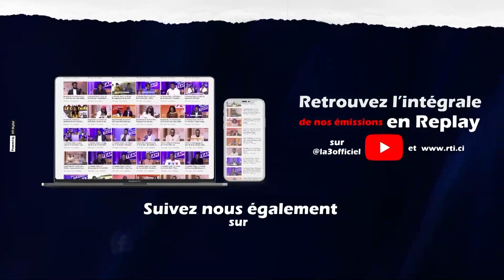Peopl'Emik du 14 juin 2022 | Vérité par l'image avec Easy Montana